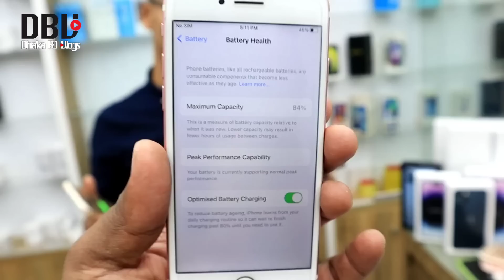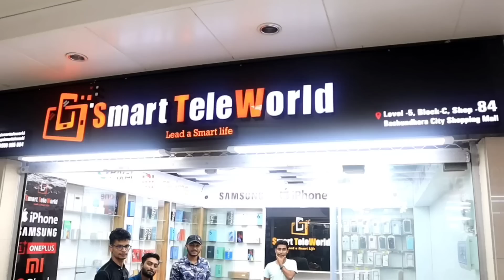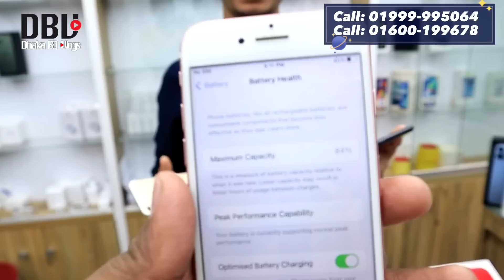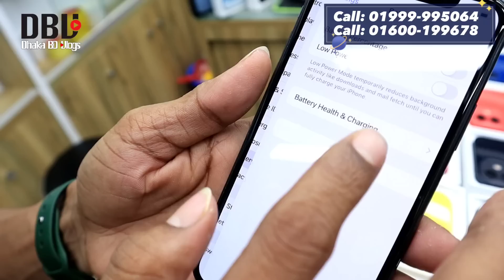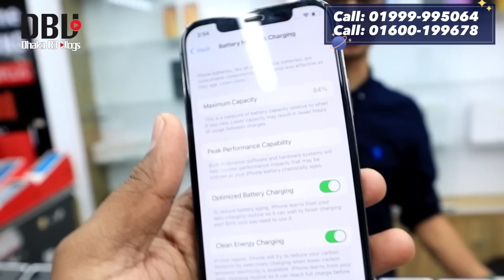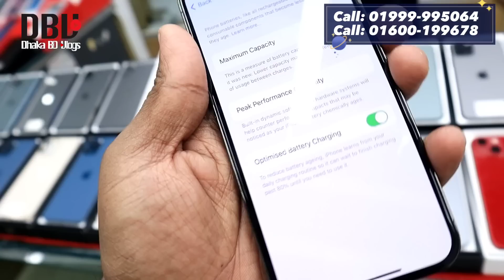used iPhone price in Bangladesh 2023 || used mobile phone price in BD 2023 || Dhaka BD Vlogs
শপের ঠিকানা : Smart TeleWorld
Shop- 84, Level- 5, Block- C
Bashundhara City Shopping Complex, Panthapath,  Dhaka

Level- 4, Block- D, shop- 006c